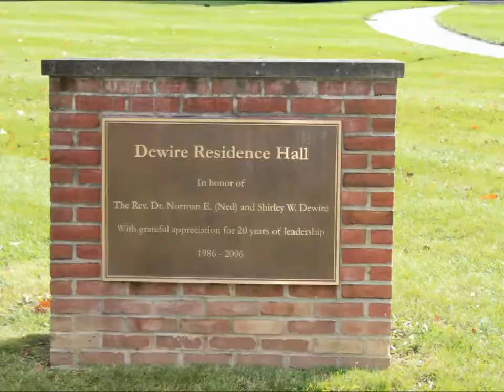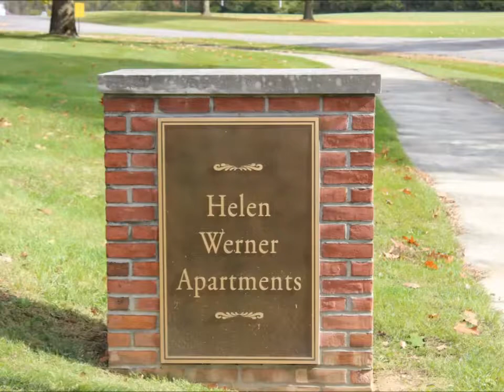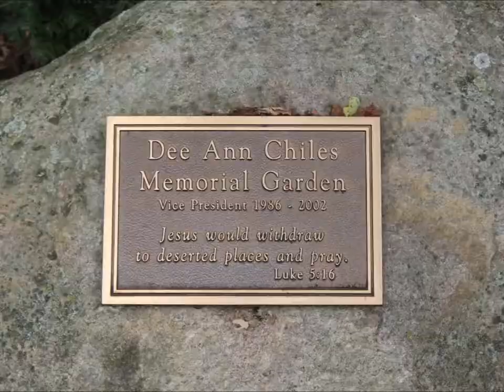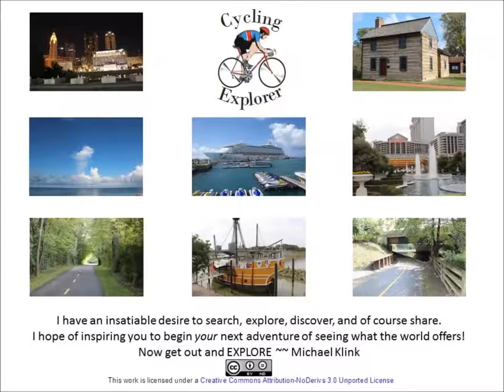Methodist Theological School - Delaware Ohio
Explorers Are Us - Someone had suggested I go up and film the campus and I was not disappointed. This facility is used for weekend retreats as well.

Filmed on Location: Methodist Theological School -- Delaware Ohio.